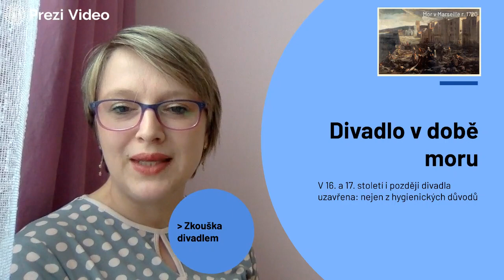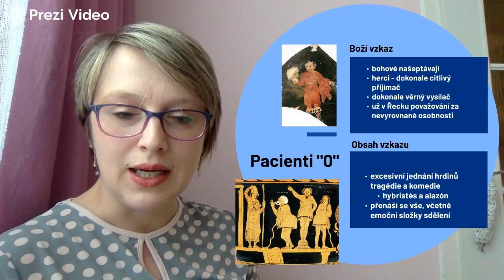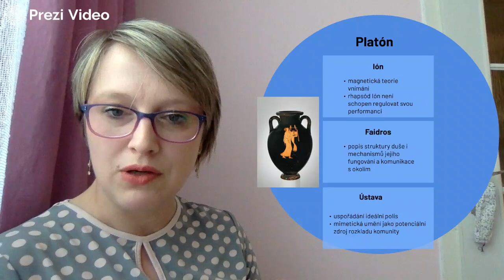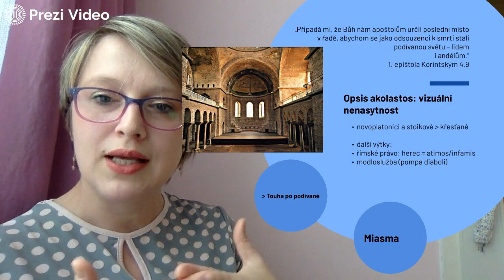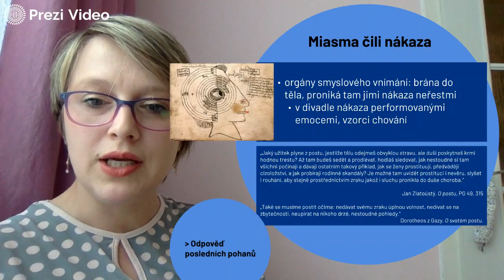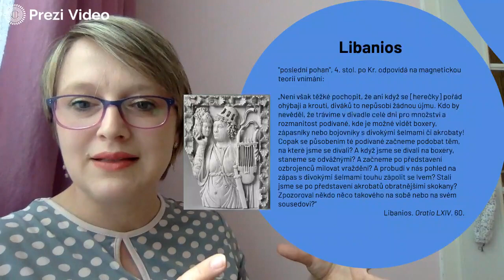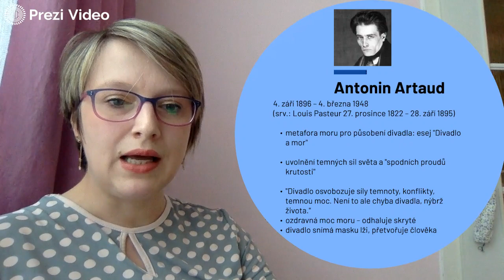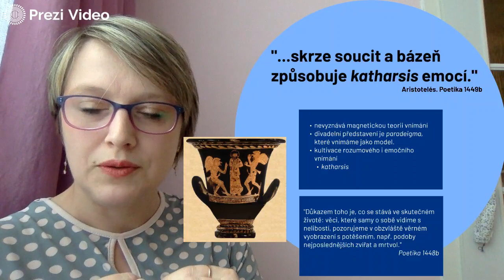veda_na_doma: Animorum pestis čili o divadelní nákaze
Jak na divadlo zapůsobily v dějinách různé epidemie a nákazy? Ze svého domova odpovídá Alena Sarkissian z Kabinetu  pro klasická studia Filosofického ústavu AV ČR.